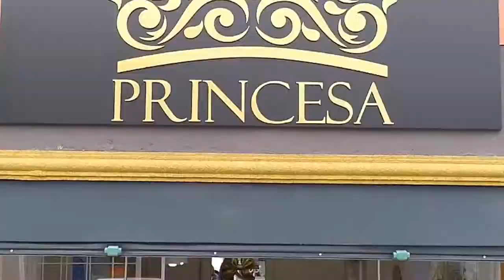ATACADÃO DO LAMINADO PROGRAMA + BEM 10 15/03/20